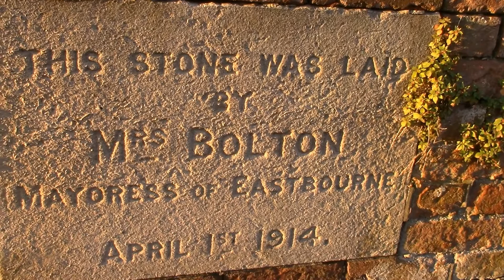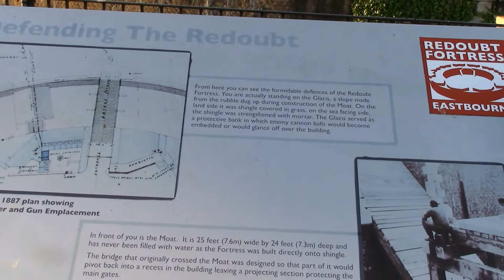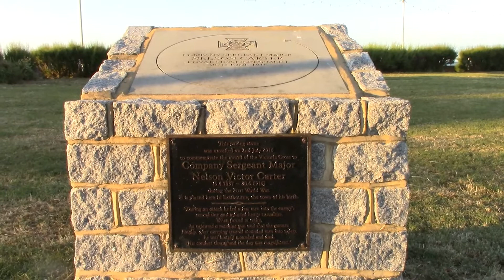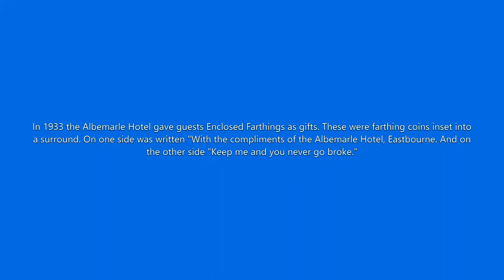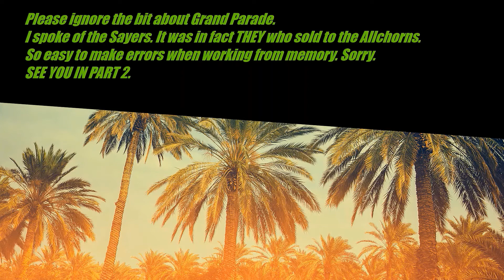A Right Royal Walk pt1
Continuing my exploration of the Eastbourne Parades (The Seafront). This time looking at Royal Parade and its environs.